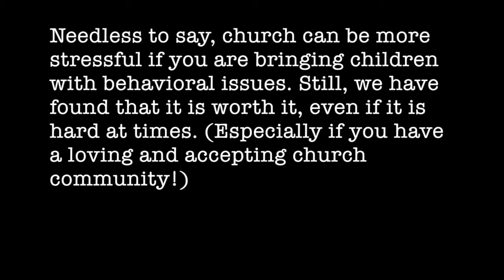Rachel Asks: Can I Take My Foster Children to Church?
Today's video is a response to a question from a viewer named Rachel.